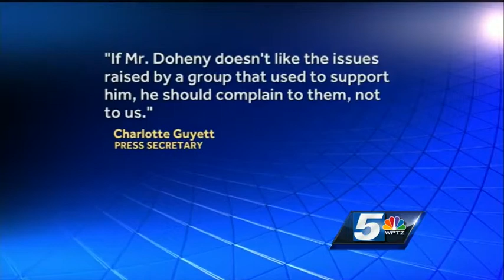Congressional candidate responds to attack ad